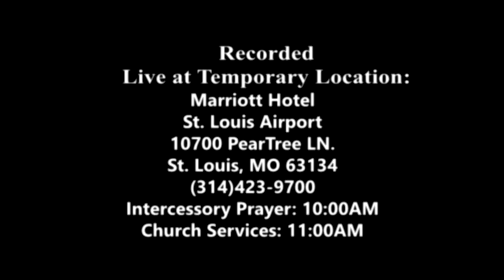December 04, 2022: Seeing Through the Eyes of God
Title:  Seeing Through the Eyes of God

Speaker: Pastor Bori Oginni

Address:
Marriott Hotel
St. Louis Airport
10700 PearTree LN.
St. Louis, MO 63134
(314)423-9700